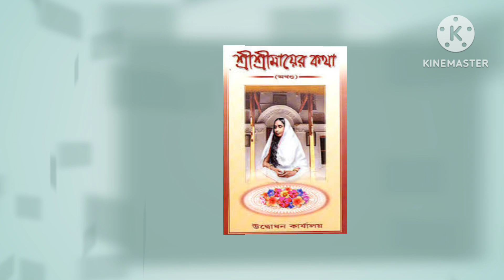ডাকাত আমজাদ। সারদা দেবী। মা। জীবনী। saradadevi। biography। story। love। life। education। mission।